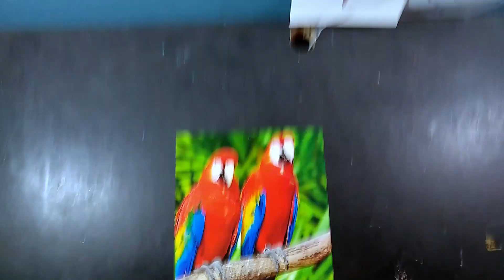Always Be Plugging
gotta be plugging